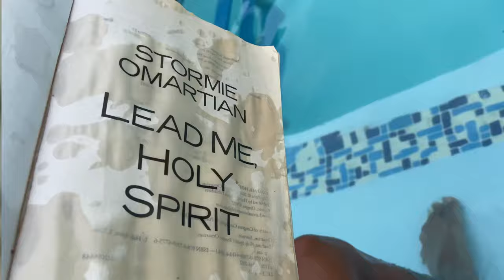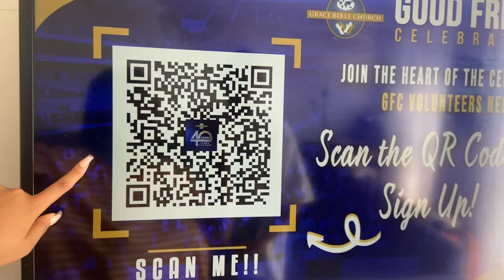Let’s Go Shopping || Meeting Subbies || Attend A Gig And More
Hey family

On instagram  if you would like to join the group chat and join us on the 29-31 March for the church event❤️